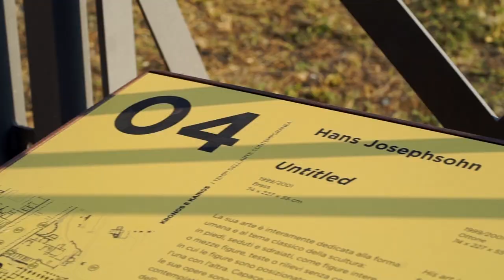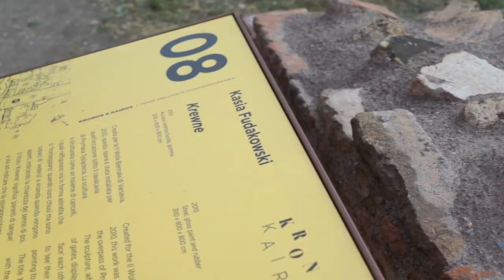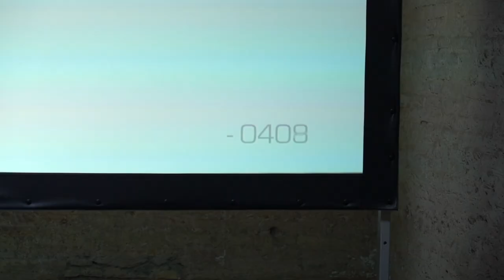Kronos e Kairos. I tempi dell’arte contemporanea.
Se Kronos è il tempo che scorre, Kairos è il momento opportuno, quello in cui qualcosa di particolare accade. Questa doppia deﬁnizione crea un legame, ma anche una contrapposizione, tra il tempo come quantità, Kronos, e il tempo come qualità, Kairos, lungo il corso di una dimensione storica, narrata sul Palatino, attraverso le 15 opere di altrettanti artisti italiani e internazionali invitati a partecipare.

Equilibrio, relazione tra storia e natura, memoria e sedimentazione, così come invecchiamento e conservazione sono i temi che legano i 15 artisti in mostra:  Nina Beier – Catherine Biocca – Fabrizio Cotognini – Dario D’Aronco – Rä di Martino – Jimmie Durham – Kasia Fudakowski – Giuseppe Gabellone – Hans Josephsohn – Oliver Laric – Cristina Lucas – Matt Mullican – Hans Op De Beeck – Giovanni Ozzola –  Fernando Sánchez Castillo

A cura di Lorenzo Benedetti

Promosso da
Parco archeologico del Colosseo, con l’organizzazione di Electa.

Realizzata con il coordinamento scientifico della Direzione Generale Arte e Architettura contemporanee e Periferie urbane.